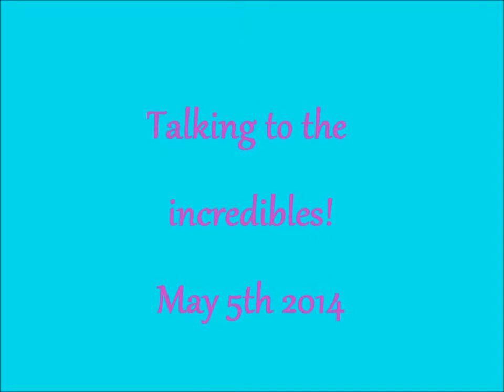Talking to the Incredibles May 5th 2014